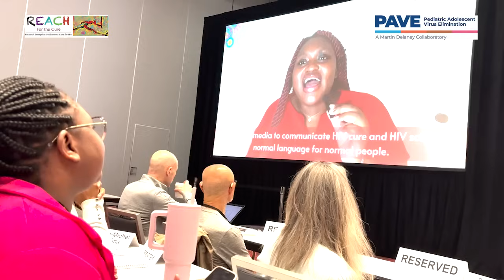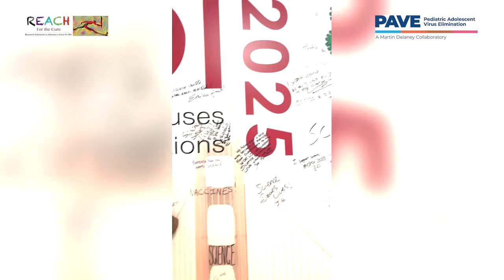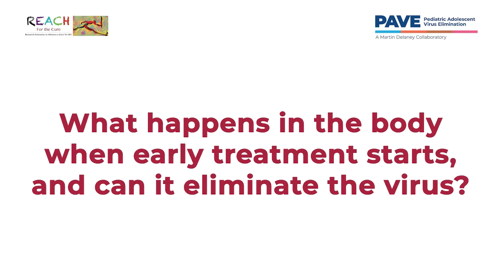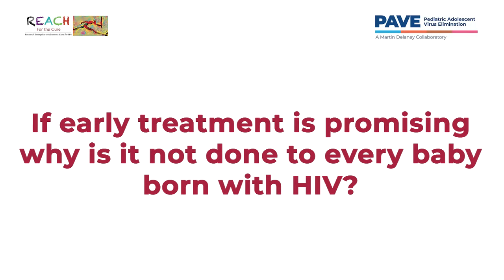HOPE FOR HIV+ INFANTS:SOUTH AFRICA'S BREAKTHROUGH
n this powerful episode, we explore a groundbreaking medical breakthrough from South Africa that's bringing new hope to infants born with HIV. From innovative treatment approaches to community-driven solutions, this story is a testament to resilience, science, and the power of compassion.

Meet Dr. Gabriela, a South African doctor and clinician-scientist, who leads the Ucwaningo Lwabantwana Cohort (also called Baby Cure)—a study of over 300 mother-child pairs where children acquire HIV in utero and begin antiretroviral treatment within the first 21 days of life. She is deeply passionate about pediatric HIV cure and continues to work on advancing research in this space.

📍 What does this mean for the future of pediatric HIV care?
💡 How can other countries learn from South Africa's model?
👶🏽 Why is early intervention so critical?

Whether you're an advocate, a healthcare worker, or simply passionate about health equity, this video will inspire and inform.